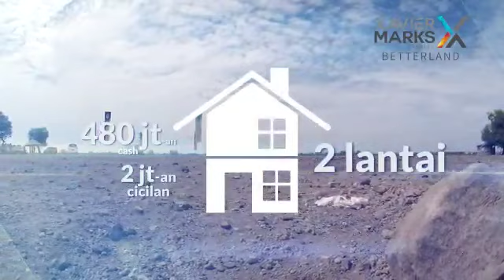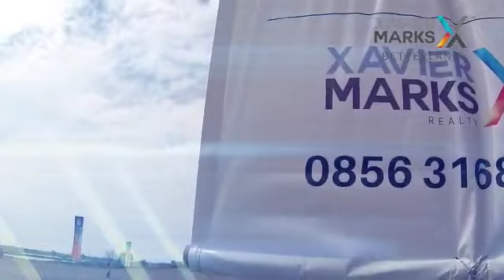Rumah 400jt ANVAYA JUANDA konsep superblock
RUMAH IMPIAN TELAH TIBA, ANAVAYA JUANDA .
Rumah sudah 2 Lantai semua, Harga 400jt an
Cicilan 2jt an
Uk 6x12
Row jalan depan rumah 9 meter .
Apa saja keunggulan The Anvaya Juanda?
Lingkungan modern yang cocok untuk individu dan keluarga yang mendambakan lokasi yang lengkap dan nyaman untuk semua dan dilengkapi dengan:
1. Lifestyle superblock dengan tempat duduk, area umum, dan taman yang asri untuk kegiatan outdoor.
2. Area pertokoan dan kantor untuk mempermudah transaksi bisnis anda.
3. Clubhouse dan kolam renang untuk anda dan si kecil tetap sehat dan bugar.
4. Temukan makanan favoritmu di Food Center kami.
5. Berbagai fasilitas cluster seperti jogging track, playground, BBQ area, lapangan basket dan tempat ibadah.
Dan macam-macam lagi. Yuk, temukan kawasan baru untuk anda!
TITIP TANDA MINAT Rp 5 jt REFUND